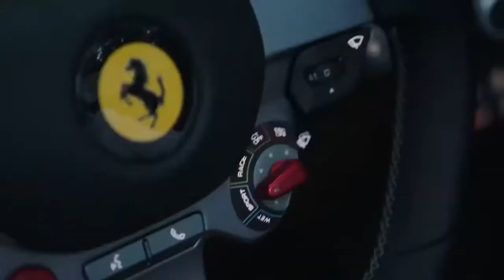Un style de Vie nommé Ferrari Ferrari Ferrari Belle Sportive la Classe, Voiture de Luxe